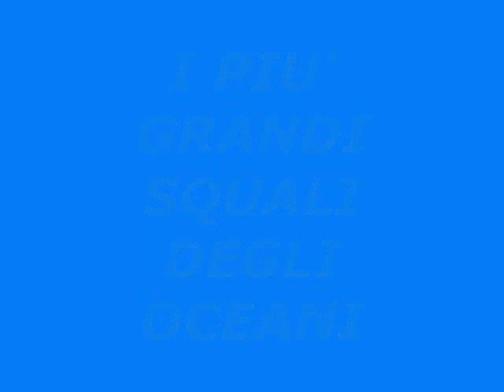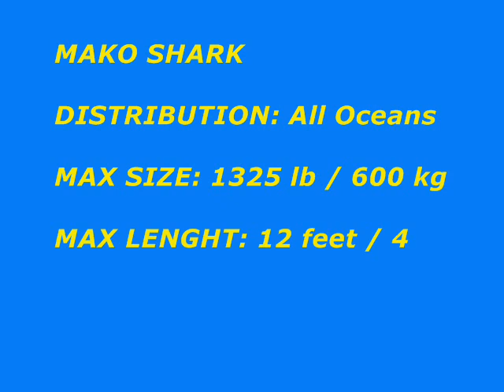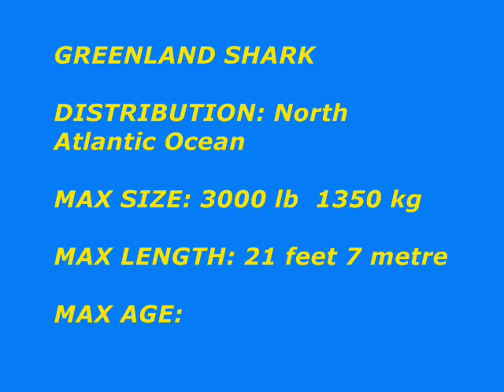GLI SQUALI PIU' GRANDI DEGLI OCEANI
Gli squali più grandi che vivono nei nostri mari.